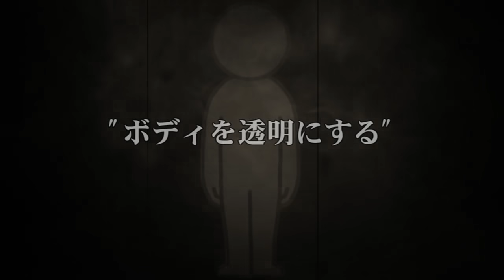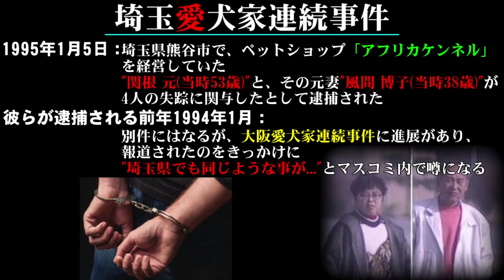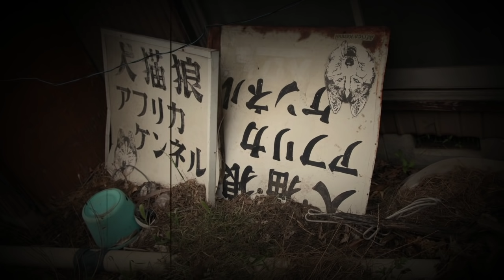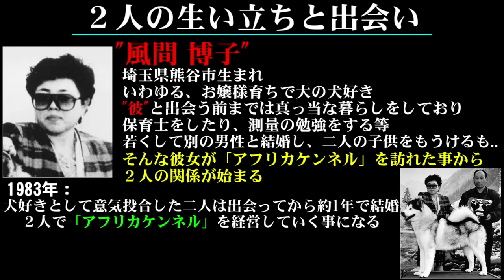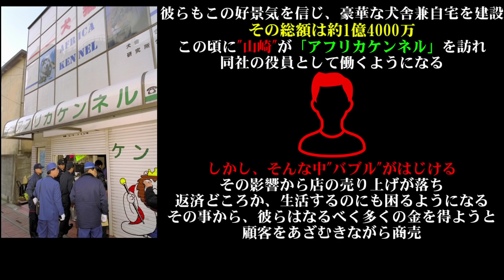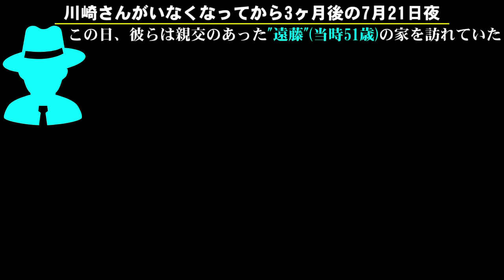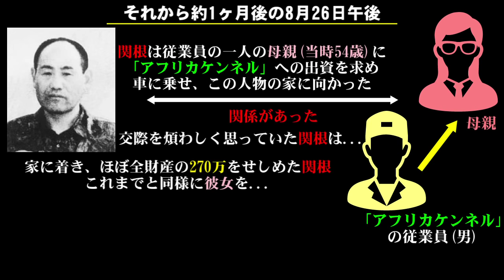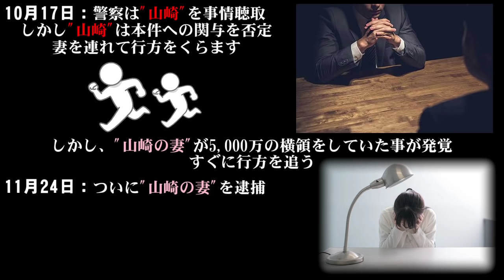【解決した未解決】埼玉愛犬家【冷たい熱帯魚】